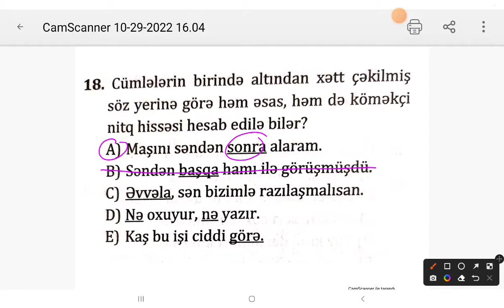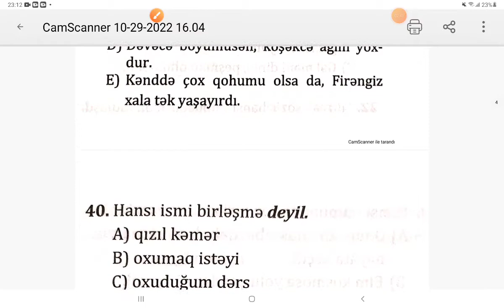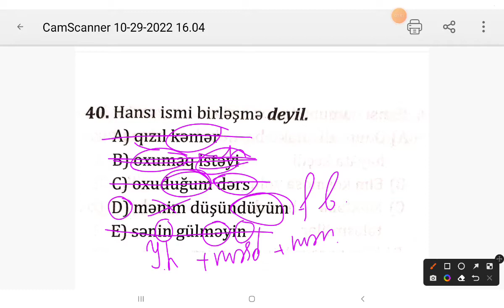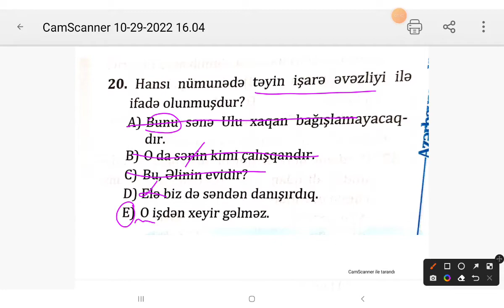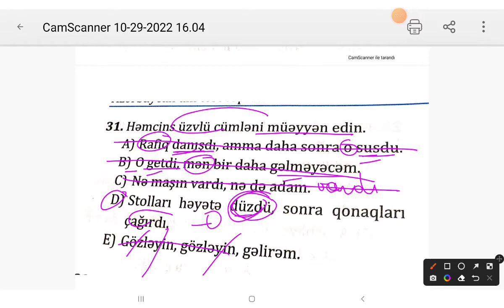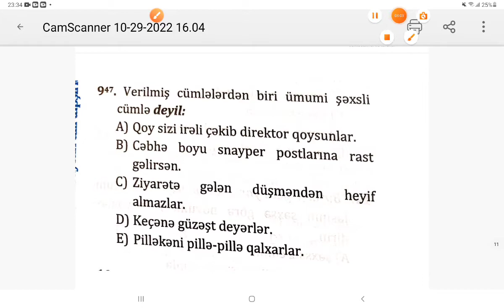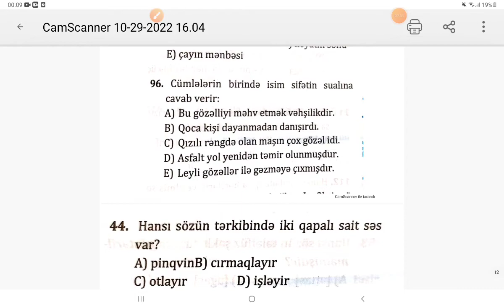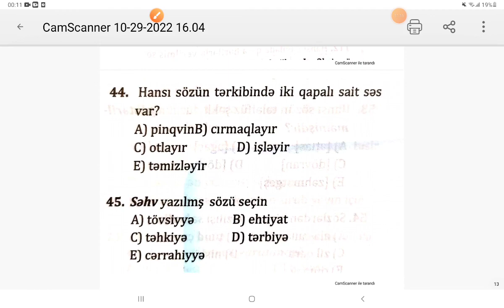Qarışıq suallar 2